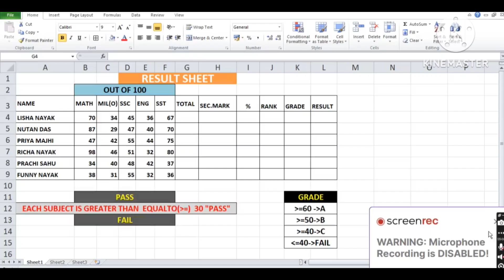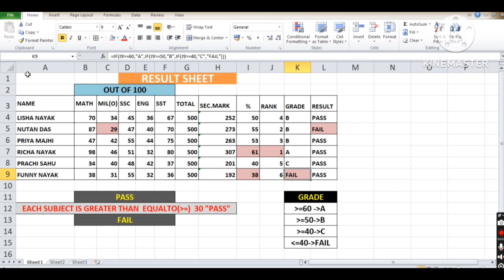RESULT SHEET IN EXCEL (RESULT,RANK, GRADE, PERCENTAGE.....)result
Advance Excel